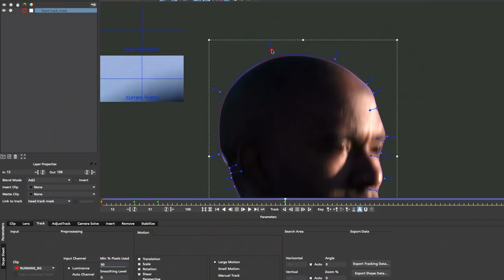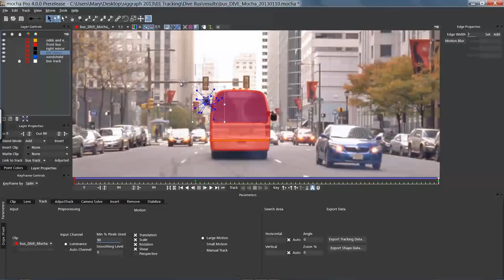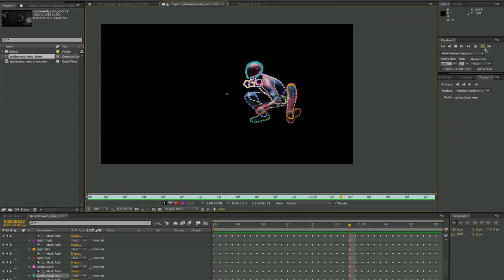mocha Advanced Roto & Masking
mocha's X-spline and Bezier creation tools are purposely designed for artists to easily create detailed roto shapes. When linked to mocha's planar tracking, roto shapes inherit motion and perspective, dramatically reducing manual keyframe work. Advanced tools for shape editing include per-point edge feathering, join layers tool, transform tool, group layers and more making mocha the ideal system for rotoscoping.

Roto Features:
Unlimited X-Spline & Bezier Layers
Stereoscopic 3D Roto Workflow
Edge Feathering: Variable per-point spline edge softness
Layer Organization Tools: Color Spline, color fill, group and merge layers
Transform Tool: Nudge, scale, rotate and distort multi-selected layers or spline points
Join Layers Tool: Parent spline points from 2 different layers
Über Key: A master keyframe function for added keyframe flexibility
Stereo 3D Roto workflow:
Export: Copy/Paste or export to common roto & mask file formats.
Motion Blur: Render external mattes with motion blur*
* mocha Pro feature only